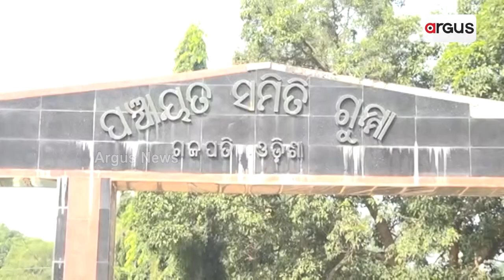ସମସ୍ୟାରେ ଜୁଝୀ ହେଉଛନ୍ତି ଗ୍ରାମବାସୀ || Road Problem || Gajapati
ସମସ୍ୟାରେ ଜୁଝୀ ହେଉଛନ୍ତି ଗ୍ରାମବାସୀ । ବିକାଶ ଠାରୁ ବହୁ ଦୂରରେ ଗଜପତି ଜିଲ୍ଲା ଗୁମ୍ମା ବ୍ଲକର ଭୁବନୀ କିଣ୍ଡମ୍ ଗ୍ରାମ । ପ୍ରଶାସନିକ ଅବହେଳା ଓ ରାଜନୈତିକ ଇଚ୍ଛାଶକ୍ତିର ଅଭାବ ଯୋଗୁଁ ପହଞ୍ଚି ପାରୁନି ସରକାରୀ ଯୋଜନା  ।